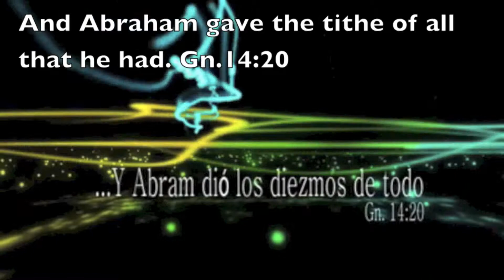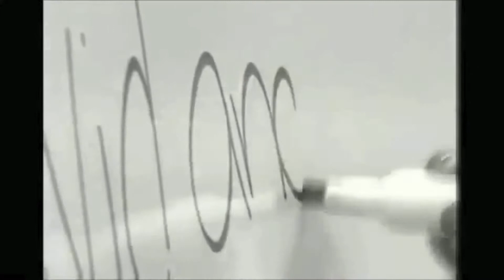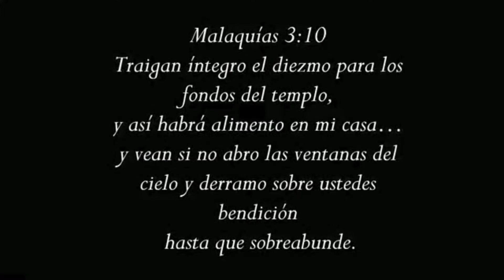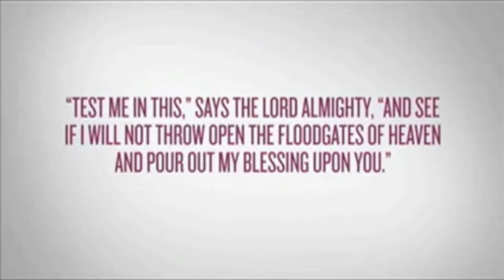Participate in Kingdom work through Christ's Foundry